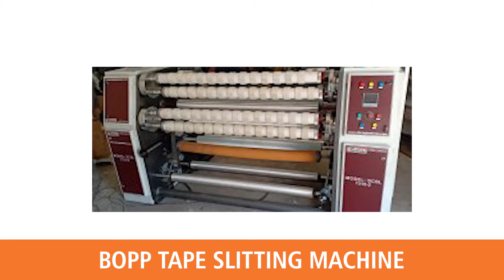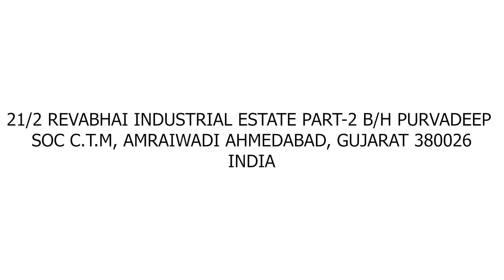BOPP Tape Slitter Machine | Table Top Sugarcane Juicer Machine | Manufacturer in Ahmedabad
Shreeji Controls is a prominent manufacturer of BOPP Tape Slitter Machine, Table Top Sugarcane Juicer Machine in Ahmedabad, Gujarat.

They also provide the best quality machines include Sugarcane Juice Machine, BOPP Tape Slitter Machine, Paper Slitter Rewinder Machine, Sugarcane Juicer Machine, and Gusseting Machine, etc.

These machines have many quality features like High tensile strength, low maintenance, easy operation, low power consumption, high functionality, longer service life, and are available at affordable cost.

If you have any kind of need for a slitter machine or sugarcane juicer machine then contact Shreeji Controls. Here you will get the best machines as per your need.

Company Details:

SHREEJI CONTROLS
Address: A-19, Devashray Industrial Estate, Behind New Maninagar, Nr. Baroda Express Underpass, Phase-4, G. I. D. C., Vatva, Ahmedabad – 382445, Gujarat, India.